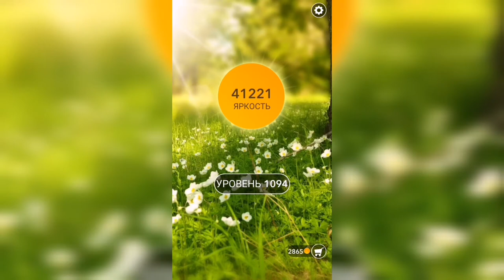Word / Слово Крест: Поиск русского кроссворда / Уровень 1094